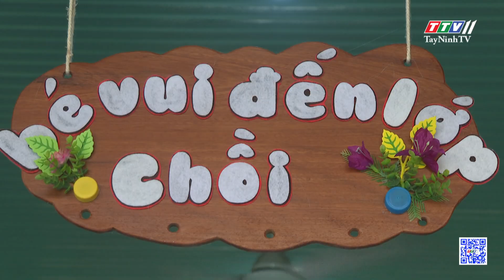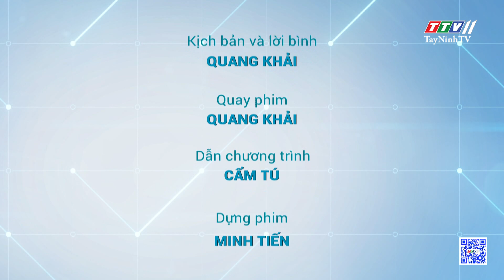Cần có chính sách đặc thù đối với giáo viên mầm non | TIẾNG NÓI CỬ TRI | TayNinhTV